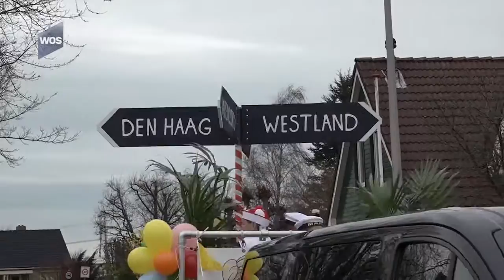Carnavalsoptochten in Westland